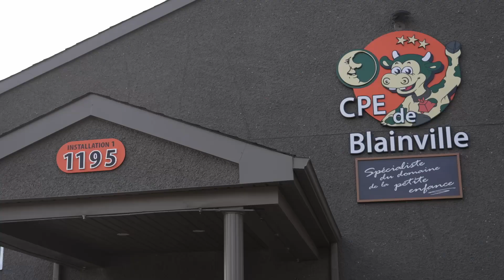Le CPE de Blainville célèbre son 30e anniversaire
Le Centre de la petite enfance (CPE) de Blainville a accueilli pas moins de 3 000 enfants dans ses trois installations depuis ses débuts, il y a 30 ans.

Pour en savoir plus sur la mission, l'histoire et les projets à venir